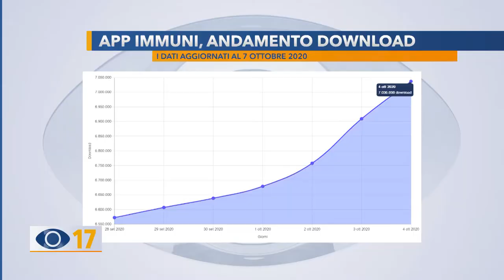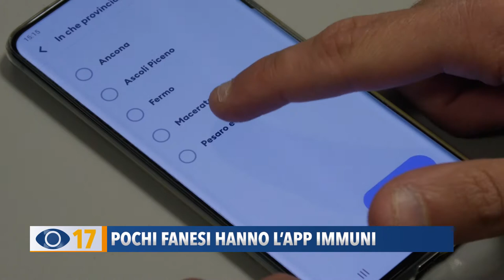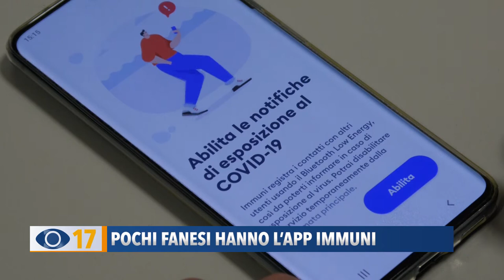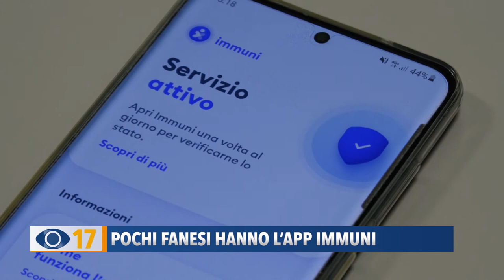Pochi fanesi hanno l'app immuni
Con l'aumento di contagi è cresciuto anche il numero di persone che hanno scaricato l'app Immuni. Negli ultimi giorni sono stati superati i 7 milioni di utenti, ma sono ancora pochi i fanesi che l'hanno scaricata sul telefonino.